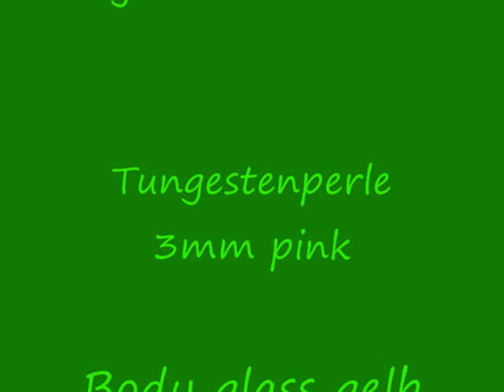Body Glass Nymph